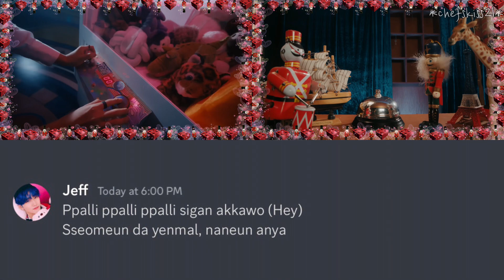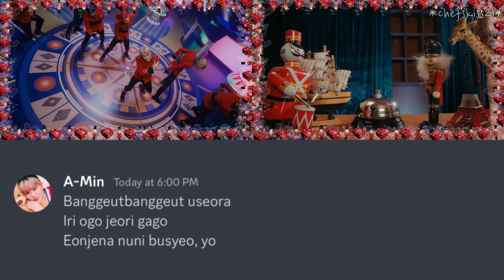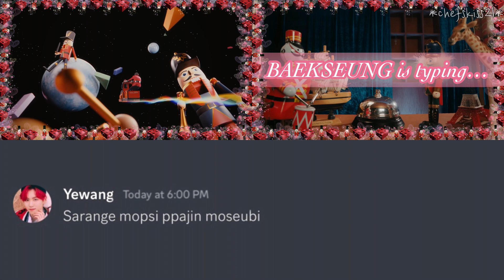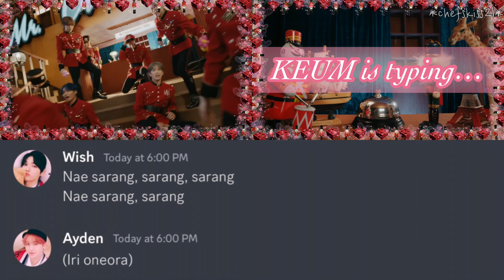EPEX “Hymn to Love”… but they sing on Discord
Here I am, with another Discord video. I am thinking of changing the layout, so, I guess it may be the last video with the current layout.

Oh, and happy birthday to Yewang! :D

Name: Anna
Pronouns: She/her
Apps Used:
-VLLO (video editing)
-Discord (duh, shoutout to Tupperbox!)
-PicsArt (thumbnail and a slight change with the pictures)

Tags (ignore)